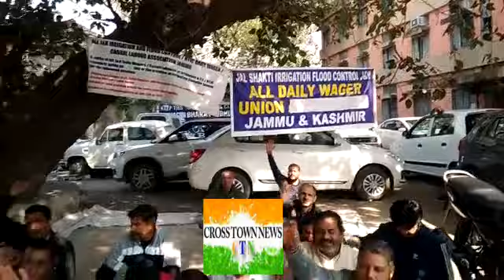We are in very bad condition